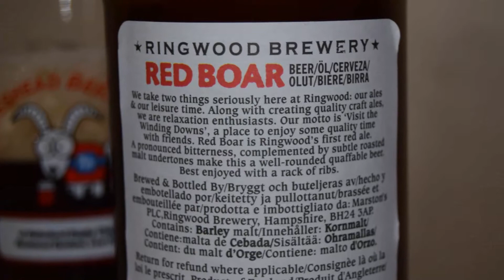Ringwood Red Boar pouring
Ale Degustation presents English Amber Ale: Ringwood Red Boar pouring